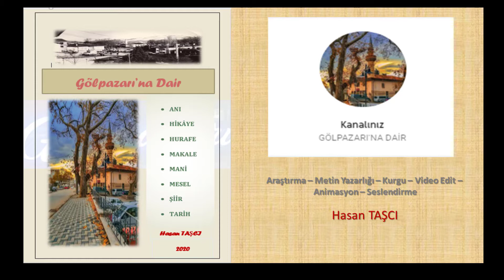Taraklı Yenicesi Ganimet Seferi - Gül Falanoz'da Düğün Bölüm 2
GÖLPAZARI’NA DAİR

Bölüm 2
// ilgilisine//

İlk bölümüzde, Osman Bey’in soy ağacından, Kulaca Hisar Kalesinin fethinden ve Karaca Hisar Tekfurunun kardeşi Kalanoz komutası altındaki Bizans birlikleri ile yapılan, Osman Bey’in kardeşi Savcı Bey’in de şehit düştüğü, Domaniç-İkizce savaşından bahsetmiştik.

Geçen bölümde üzerinde durduğumuz ana tema Gölpazarı’na adını verdiğini düşündüğümüz Karaca hisar tekfurunun kardeşi Kalanoz isimli Bizans komutanıydı.

Bu bölümde ise Aşıkpaşazade’nin anlatımı ile Göynük-Tarakçı Yenicesi ve Mudurnu ganimet seferi ile Gül-FALANOZ’da yapıldığı rivayet edilen bir düğünden bahsedeceğiz.

BÖLÜM 10
Harman kaya kâfirlerinin Osman Gazi'yle ne yönlerden tanışık olduklarını ve neler yaptıklarını bildirir.
Osman Gazi sancak beyi olunca ata binip devamlı Köse Mihal'le beraber olurlardı. Bu gazilerin hizmet edenleri ekseriya Harmankaya kâfirleri idi. Bir gün Osman Gazi, Mihal'e, "Tarakçı Yenicesi'ne hücum edelim, sen ne dersin?" dedi. Mihal de, "Han'ım! Şimdi Sakarya Irmağı'nı geçebilmemiz için, Sorkun üzerinden Sarıkaya'dan, Beştaş'tan geçelim, zaten gaziler bize o taraftan gelirler." dedi. Sonra, "Mudurnu vilayetini de vurmak kolay olur ve hem o vilayet mamurdur. Samsa Çavuş oraya yakın olur, ona da bildirelim. O da bir fırsat bulursa bize bildirir." dedi. Onun söylediği gibi ettiler. Gidip Beştaş'ın yamacındaki taşlara yaslandılar. Şeyhine "Su geçit verir mi?" diye sordular. Şeyh de, "Gazilere geçittir, Allah'ın yardımı ile." dedi. Atların yemini önünden alıp bindiler ve su kenarına gittiler. Samsa Çavuş'u
Orada buldular. Toparlanıp hazırlandı ve gazileri doğru Sorgun üzerine iletti. Zaten oranın kâfirleri Samsa Çavuş'u tanıyorlardı. Onu ve bu askeri görünce boyun eğip itaat ettiler. Erkekleri ve kadınları karşıladı, aralarında dikkat çeken bir kâfir vardı. Onu çağırdılar, geldi ve Samsa Çavuş ne derse, onu kabul edeceklerini bildirip yemin ederek Osman Gazi'ye söz verdiler.
SORU.— Samsa Çavuş nasıl bir kişidir?
CEVAP.— Etrafında kendine bağlı cemaati olan bir kişidir.
Ayrıca yoldaşlığa yarar, Sülemiş adlı bir de kardeşi var. Ertuğrul Gazi Söğüt'e geldiği zaman, bunlar da onunla beraber geldiler di. İnegöl kâfirleri incindiği için o yerde durmadılar ve gidip Mudurnu vilayetinde oturdular. Oranın kâfirleriyle iyi geçinip oturduklarından Osman Gazi bu yüzden o vilayetleri bunlara ısmarladı. Sonra Osman Gazi hücum edince Göynük vilayetine vardılar, Tarakçı Yenicesi vilayetini de vurdular. Geri gelip Kölfalanoz'a çıktılar. Tekrar Harman Kaya’dan Karaca Hisar’a ulaştılar. Mihal önlerinde kılavuzluk ediyordu. Hiç esir almadılar, fakat halka boyun eğdirmek için mal ganimet çok aldılar. Esir almamalarının nedeni buydu.

Şiir
Gazilerin mal mülk sahibi olmasına sebep Osman idi
Bunların kimi altın ve gümüş kimisi de at aldı.
Kimisi beğendiği kızlardan aldı
Zaten o zaman fırsat gazilerin eline geçmişti.
Osman'ın niyetine göre gaziler toplandılar
Bundan sonra bolluk ve nimet artacaktır.
Kutluluk güneşi evvelden doğmuştu.
Bakın da gazilerin aynasında seyredin.

Osman Gazi böylesine savaşlara başlayınca etraftaki kâfirler çekinir oldu. Fakat o Bilecik kâfirlerine pek fazla hürmet ediyordu. "Bu Bilecik kâfirlerinin senin yanında neden bu kadar hürmeti var, niçin bunlara değer veriyorsun?" diye sorduklarında, "Komşularımızdır, biz bu yere geldiğimiz zaman acınacak durumda idik, bunlar bizi hoş tuttular. Şimdi bize yakışan bunlara saygı duyup iyilik etmektir." Cevabını verdi.

Şiir
Komşuyla dost geçinmek gerekir.
Komşunu düşün de sana yılan gibi düşman olmasın.
Kime dostluk ediyorsan ondan sakın
Düşünüp sakınmayan başını yollarda kaybetmiştir.
Gönlünde dini bozuk, sözü yalan olanı
Özellikle kâfir bile olsa, dost edinmez.

BÖLÜM 11
Köse Mihal düğün edip kızını Gül Falanozoğlu'nun beyine veriyor.
Anlı şanlı düğün etmek için aşırı derecede hazırlık yaptı. Düğün işleri eksiksiz görüldü. Etrafın kâfirlerine ve tekfurlarına davetçiler gönderdi. Ayrıca Osman'ı da davet edip tekfurlara, "Gelin bu Türk'le tanışıp bunun vereceği zararlardan emin olun." diye haberler gönderdi. Kararlaştırılan günde geldiler ve düğüne görülmemiş saçılar getirdiler. Osman Gazi hepsinden sonra geldi. Kıymetli halılar, kilimler ve sürü sürü koyunlar getirdi. Osman Gazi'nin saçısını pek beğendiler. Sözün kısası üç gün düğün yapıldı ve tekfurlar Osman Gazi'nin saçısına ve cömertliğine hayran kaldılar. Osman Gazi önceden kendisiyle uzaktan uzağa tanışıklıkları olan, yüz yüze görüşmediği Bilecik tekfuruna yakınlık ve dostluk gösterdi. Zira Osman Gazi yaylaya çıktıkları zamanda bütün emanetlerini Bilecik hisarında korlardı. İşte bu sebepten bildik ve tanıdık olmuşlardı. Bilecik tekfuru da düğün etmeye niyetlendi.